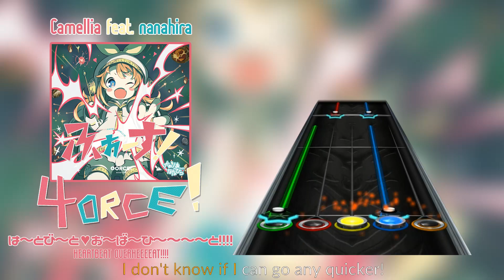Clone Hero: Camellia feat. nanahira - HEARTBEAT♥️OVERHEEEEAT!!!! (Chart Preview)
Another song from 4ORCE!, charted by me as a challenge from me to Alec to 5* every chart of mine or else I'll chart some denpa. (Seriously bro. This is like the second tamest denpa in this album. I can get worse.)

This chart is mostly taps. The lyrics were translated by me, and you can sing along with song perfectly too! And I had to remake a lot of the metadata (even the background of this preview) because I misspelled "OVERHEAT" (should have 4 e's). Enjoy while you can!

I also rendered this video with stacked audio, so sorry if it sounds weird(er than usual).